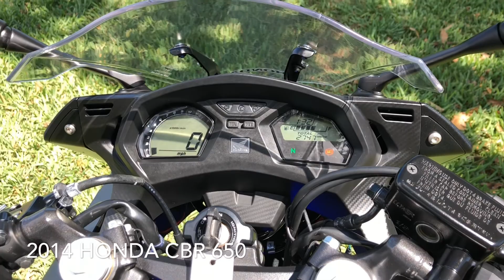2014 HONDA CBR 650F ABS